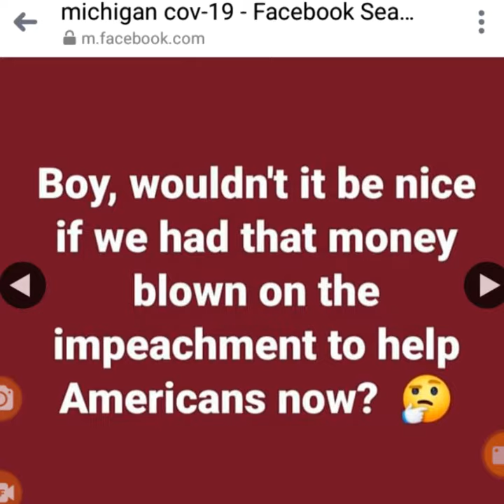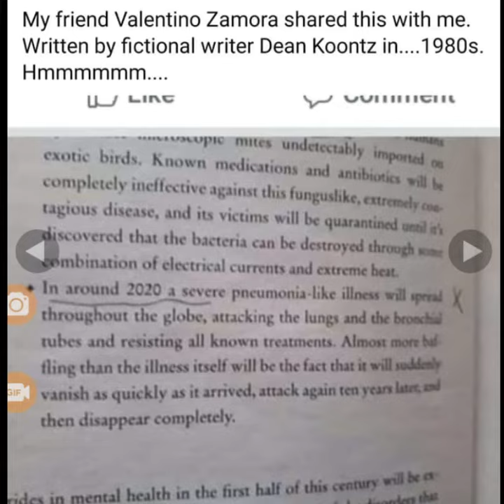Michigan Covid-19 cases increasing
New Umbrella

PotfsGlobalNews:Surviving Covid-19 like Israel death toll 0 HOME REMEDY

ISRAEL NO DEATH FROM C-19 !

He told them a super news ... This is how it arrived and this is how I send it.

The cure for the C19 virus or the way to eliminate it was achieved.
 Information comes from Israel there this virus did not cause any death